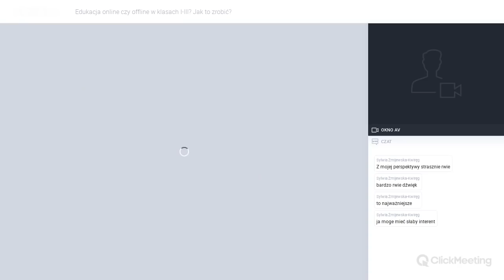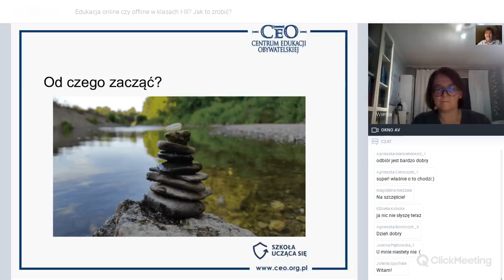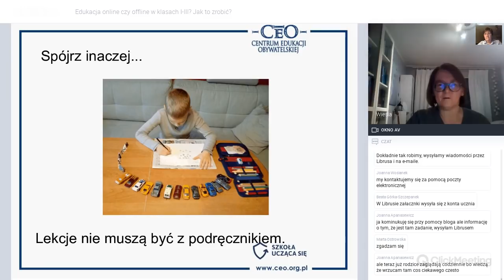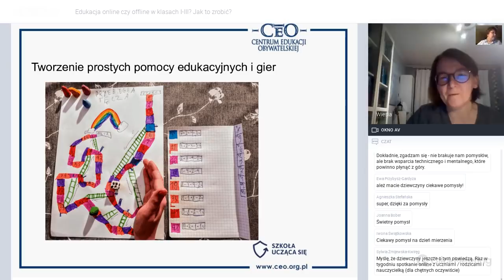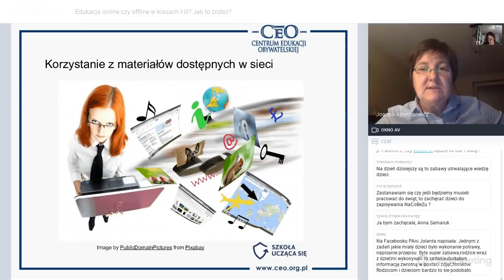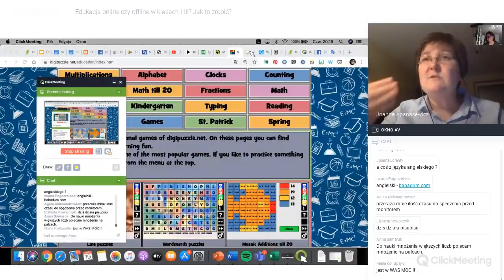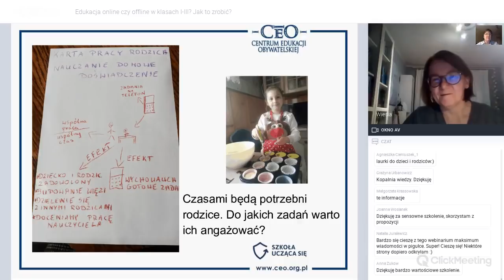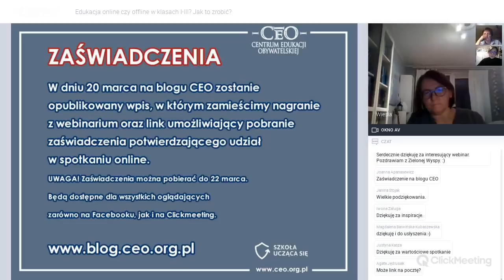Edukacja wczesnoszkolna zdalnie? Jak pracować w nowej sytuacji z dziećmi z klas I-III?